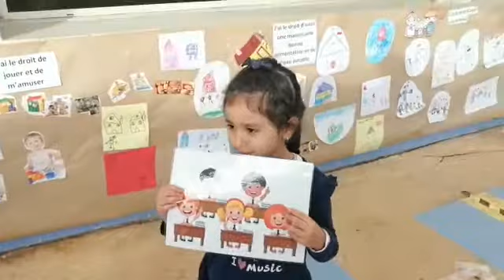La journée internationale des droits de l'enfant – Ecoles Yassamine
Ecoles Yassamine site Californie

Les Ecoles Yassamine commémorent chaque 20 novembre, lors de la journée internationale des droits de l'enfant, l'adoption de la Convention relative aux droits de l'enfant de 1989.                                                                                        À l'occasion de son 31ème anniversaire, les enseignantes sont invitées à choisir et à adapter des activités pour mettre l’enfant à l’honneur et mettre en lumière ses droits. La connaissance du CIDE participe à la construction progressive de la citoyenneté et à l'acquisition d'une culture humaniste.
Au moyen des activités proposées « chants, Saynètes et activités artistiques » les élèves de la maternelle seront capables :
- D'identifier leurs droits fondamentaux ;
- D’exprimer et partager une opinion sur les droits de l’enfant de façon créative ;
- De verbaliser, s’écouter entre eux et s’entraider ;
- De développer leur sociabilité ;
Ensemble pour les droits des enfants.